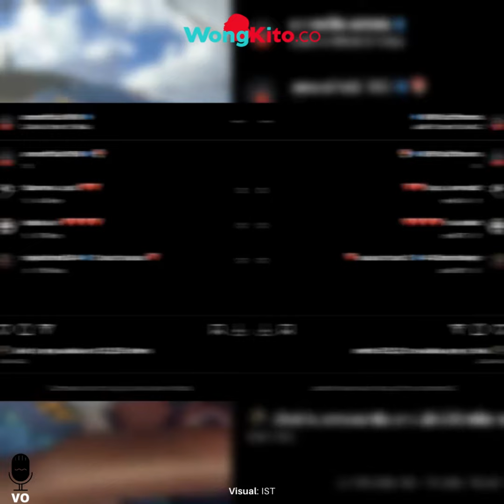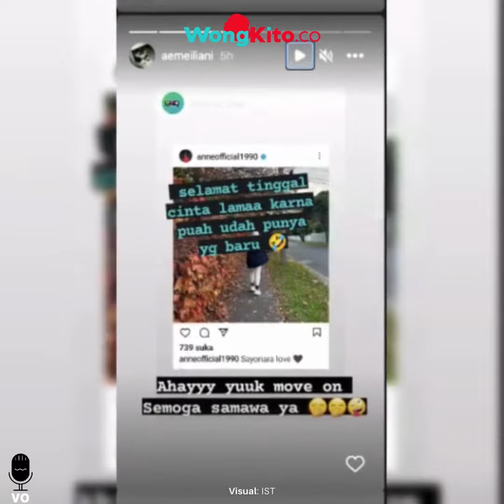“Putri Anne Ucap Kata Perpisahan” Hati Menghitam untuk Arya Saloka? Temukan Cinta di Australia?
Pasangan selebriti Putri Anne dan Arya Saloka masih saja diisukan mengalami keretakan rumah tangga. Namun meski sebagaimanapun diisukan, keduanya tidak pernah melakukan klarifikasi, meski berulang kali isu keretakan tersebut terbantahkan.

Kini, setelah Arya Saloka melakukan hal yang tak biasa, yakni menyukai postingan Instagram Putri Anne, Putri Anne mengucapkan kata-kata perpisahan di Instagram feednya. Diketahui, Putri Anne sedang berlibur ke luar negeri, tepatnya ke Melbourne Australia bersama anaknya.

Arya Saloka diketahui tidak ikut liburan bersama istri dan anaknya dan masih beraktivitas di sekitaran Jakarta. Dalam unggahan Instagram di akun @anneofficial1990, Putri Anne berfoto dengan pose membelakangi kamera, tampak sedang mengangkat tangan ke atas.

Putri Anne tanpa mengenakan hijabnya, hanya mengenakan topi dengan setelah jaket tebal dan celana putih. Captio unggahan tersebut yakni “Sayonara Love”. Putri Anne telah membatas komentar dalam postingannya tersebut. Namun netizen tetap julid dan nyinyir. Netizen menduga Putri Anne telah menemukan cinta barunya di Australia dan mengatakan perpisahan terhadap Arya Saloka.

Meski begitu, tidak diketahui pasti maksud dari caption unggahan tersebut. Putri Anne pun belum menanggapai komentar-komentar netizen yang mengartikan miring caption tersebut.

Sebelumnya, Arya Saloka menyukai foto Putri Anne dan anaknya di Instagram. Hal tersebut dinilai cukup mengejutkan, mengingat Arya Saloka nyaris tak pernah menunjukkan jejaknya di Instagram Putri Anne.